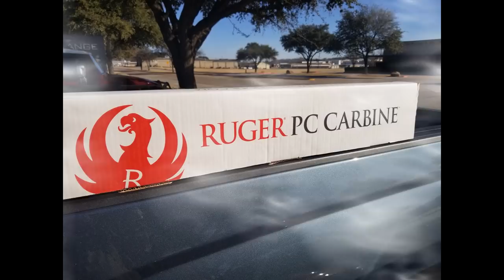Ruger PC Carbine 9MM Review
Just a small review of my new Ruger PCC 9mm Carbine. I own Several 9mm carbines and this is just my opinion based off my experience with other pistol caliber carbines.

I find the gun to be very fun to shoot.